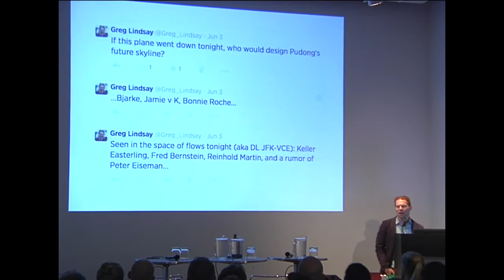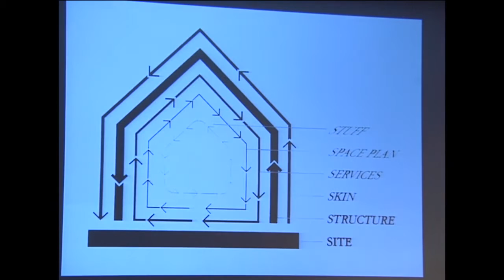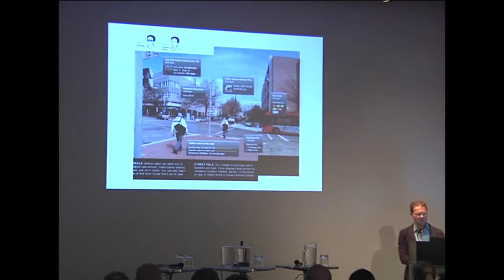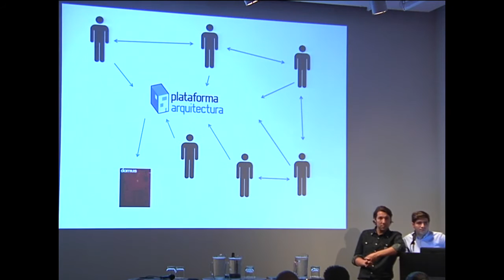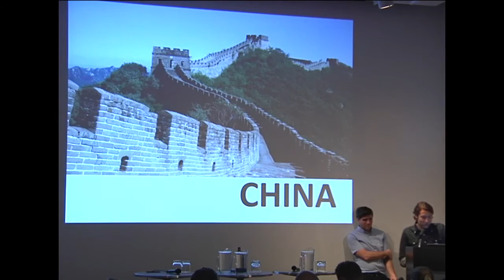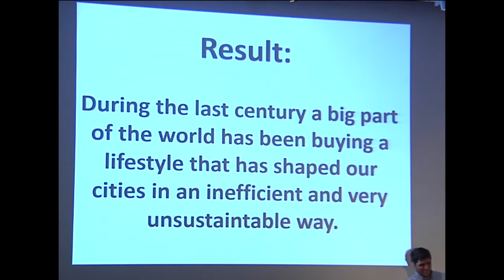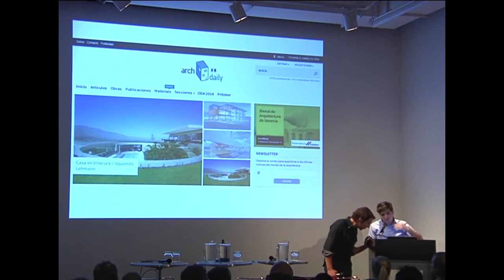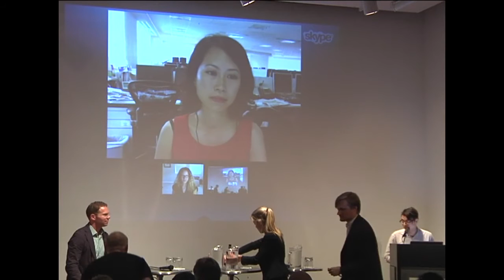Viral Voices III: Globalization (July 14th, 2014)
The AIANY Global Dialogues Committee has dedicated this year to “(dis)Covered Identities.” The theme aims to explore ways by which cultures, cities, and voices define or refine their identities through a global exchange of ideas and conversations covering multiple topics, perspectives and trends of our time. "Viral Voices" will specifically explore the impact of social media, technology, and device culture on our design process and the way we practice. How do we shape a global conversation?
Greg Lindsay, contributing writer for Fast Company and co-author of Aerotropolis with David Basulto and David Assael of ArchDaily will come together for a lecture discussing the relationships between social media and the profession. Following the lecture, Robyn Peterson from Mashable, Jaime Derringer from Design Milk, Diana Jou from the The Wall Street Journal, Rafi Segal from MIT Architecture / Architect/Blogger, Mark Collins from The Morpholio Project | The GSAPP CloudLab, and Kyle May from Clog will join the speakers for a panel discussion. Visit aianyglobaldialogues.blogspot.com/ for further information.
Moderator:
Sammy Medina, Metropolis magazine
Speakers:
Greg Lindsay, Fast Company - NYC
David Basulto and David Assael, ArchDaily - Chile
"Viral Voices" Panelists:
Robyn Peterson, Mashable - NYC
Jaime Derringer, Design Milk - San Diego via Skype
Diana Jou, Wall Street Journal - Hong Kong via Skype
Rafi Segal, MIT Architecture / Architect/Blogger - NYC and Tel-Aviv
Mark Collins, Cloud Lab | Morpholio Project - NYC
Kyle May, Clog - NYC
Organized by: AIANY Global Dialogues Committee
Supporter: American Standard